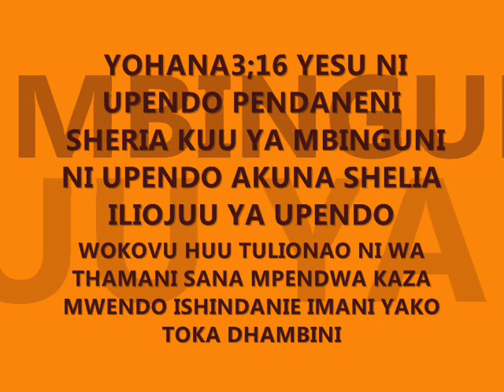WATHAMANI YESU KUABUDU BEAT GOSPEL LAND ,ONESMO CHANNEL LIVE 4CH